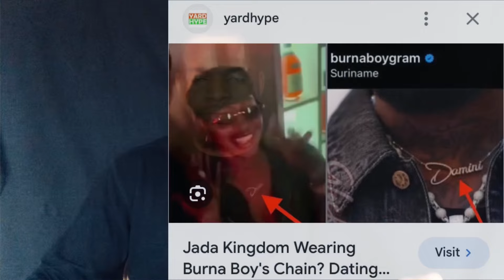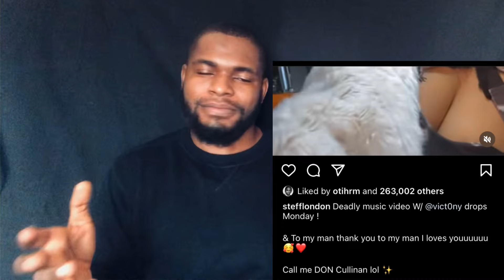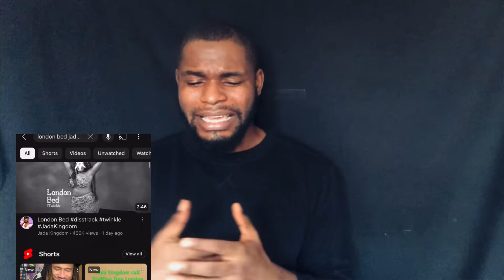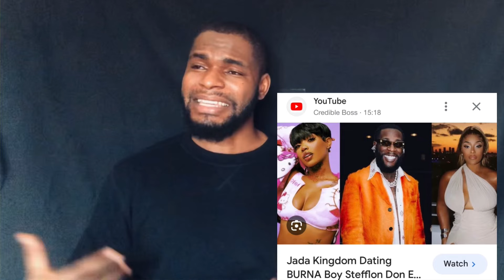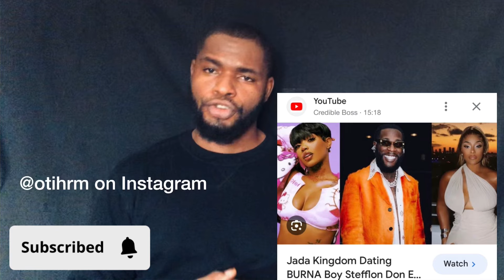Cracking Burna Boy’s Involvement in Jada Kingdom vs Stefflondon Saga for Non Jamaicans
On this first episode of The Recap our host  HRM @otihrm breaks down the saga between Jada Kingdom and Stefflondon.

Love our content or this is your first time? That’s how you help us grow our community.